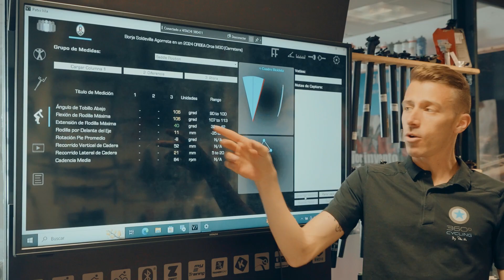Servicio de Biomecanica en Pasión Ciclista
Tal y como lo 📢avisamos los días pasados, 360 Cycling en colaboración con la tienda de ciclismo🚴 @pasionciclista (Logroño) ofrecerá servicios de biomecánica.

Concretamente será nuestro técnico @cjimenezlozano
quien se encargará de las labores de bikefitting 🔧

📞¡Pide tu cita en pasionciclista !

Aurreko egunetan 📢esan genuen bezala, 360 Cycling-ek, txirrindularitzako🚴 @pasionciclista (Logroño) dendarekin lankidetzan, biomekanika zerbitzuak eskainiko ditu.

Zehazki, @cjimenezlozano teknikaria arduratuko 🔧
da bikefitting lanez.

📞Eskatu zure hitzordua pasionciclista dendan!

As we 📢announced last days, 360 Cycling in collaboration with the cycling🚴 shop @pasionciclista (Logroño) will offer biomechanics services.

Specifically, our technician @cjimenezlozano will be in charge of bikefitting. 🔧

📞Make an appointment at pasionciclista !